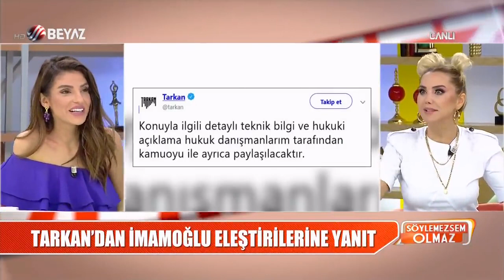Tarkan 'dan Ekrem İmamoğlu Eleştirilerine Yanıt! | Söylemezsem Olmaz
Tarkan'dan İBB açıklaması:

Tarkan, İstanbul Büyükşehir Belediyesi'ndeki imar dosyasıyla ilgili açıklamalarda bulundu. Hakkında yapılan ithamlara üzüldüğünü belirten Tarkan, arsa ile ilgili kimseden bir rant beklentisinin olmadığını kaydetti.Ünlü sanatçı Tarkan, İstanbul Büyükşehir Belediyesi'ndeki (İBB) imar dosyasıyla ilgili açıklamalarda bulundu. İmar konusuna 13 yılı aşkın süredir her vatandaş gibi başvurularını yaptığını dile getiren Tarkan, mağduriyetinin "Benimle ilgili olumsuz bir algı yaratmaya çalışan kaynakların daha duyarlı olmalarını ve aslı olmayan bilgilerle kamuoyunu etkilemeye çalışmamalarını rica ediyorum" ifadelerini kullandı.Tarkan'ın açıklaması şu şekilde:"Son günlerde gerek yazılı basında gerek sosyal medyada hakkımda yapılan haksız ithamlar beni son derece üzmüştür. Söz konusu arsa ile ilgili kimseden bir rant beklentim ya da ayrıcalık istemim olmamıştır, olmaz da.Konuyla ilgili 13 yılı aşkın süredir ben de her vatandaş gibi hukuksal haklarımı kullanarak başvurularımı yapmış ve mağduriyetimin giderilmesi için bu doğrultuda ilerlemişimdir.

 Benimle ilgili olumsuz bir algı yaratmaya çalışan kaynakların daha duyarlı olmalarını ve aslı olmayan bilgilerle kamuoyunu etkilemeye çalışmamalarını rica ediyorum.Konuyla ilgili detaylı teknik bilgi ve hukuki açıklama hukuk danışmanlarım tarafından kamuoyu ile ayrıca paylaşılacaktır."

►Follow Tarkan